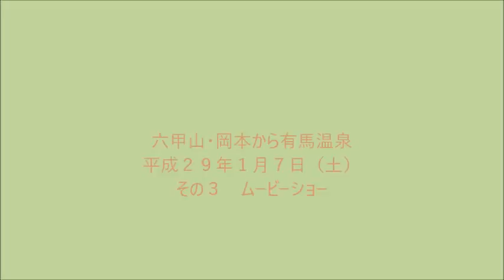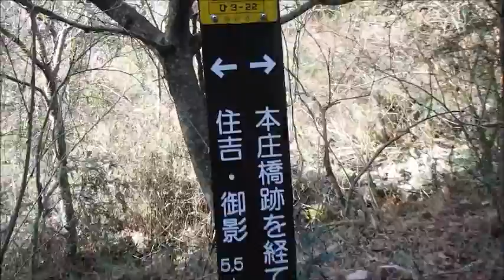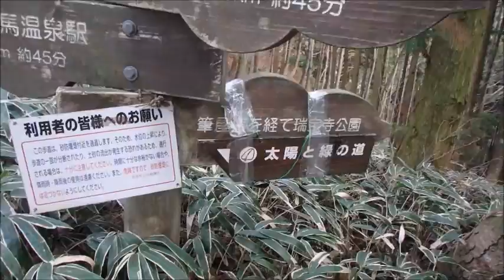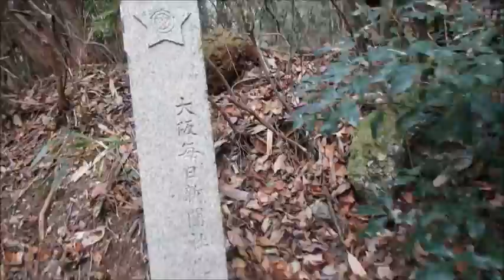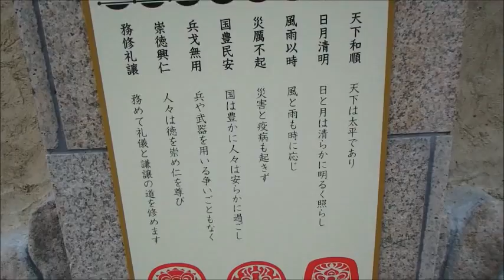六甲山・岡本から有馬温泉平成２９年１月７日（土）その２～４連結版ムービーショー２４分４７秒